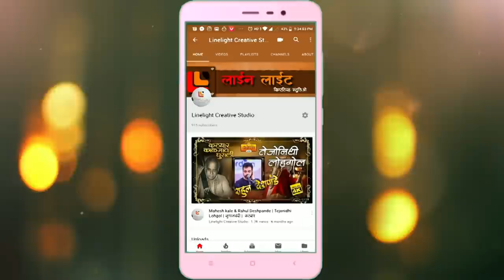ब्रह्मगर्जना वाद्यपथक | संभाजीनगर | धुरंधर 2018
धुरंधर - एक अविस्मरणीय ढोल, ताशा स्पर्धा,संभाजीनगर २०१८
आयोजक : ऋषिकेश प्रदीप जैस्वाल

ब्रह्मगर्जना वाद्यपथक , संभाजीनगर

*गणेशोत्सव २०१८*

Camera : Swapnil Upadhye | Prashant Lakhole
Edit : Swapnil Upadhye    ( Linelight Creative Studio)